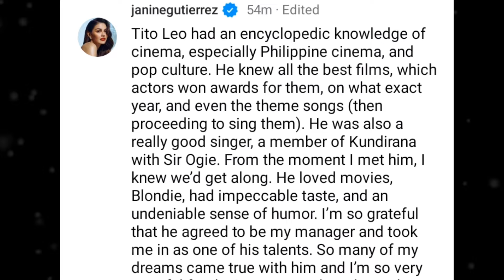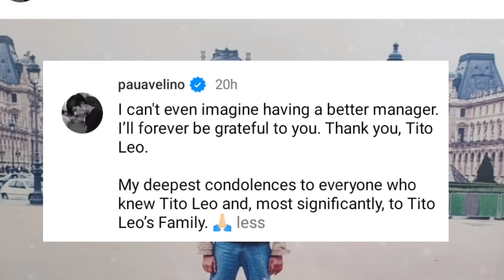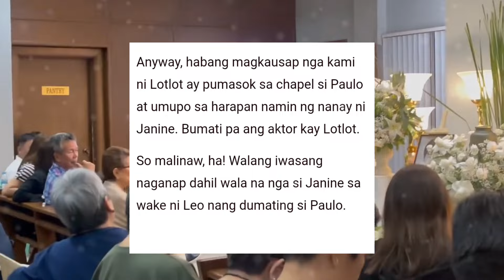JANINE GUTIERREZ AT PAULO AVELINO HINDI DAW NAG DEDMAHAN SA BUROL NI SIR LEO! JANINE MESSAGE!